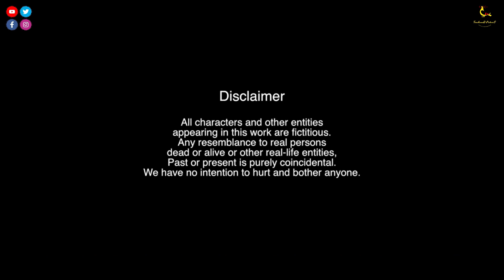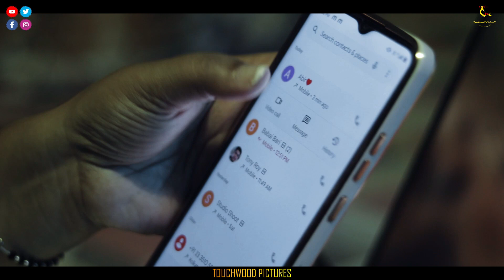ALONE | THRILLER | HORROR | BENGALI SHORT FILM | PUJA | CHANDRAMOULI | TOUCHWOOD PICTURES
Alone is a thriller short film. Two couples are in a live-in relationship and plan to get married soon. A sudden para normal activity happens with them. Do watch Alone and share your valuable feedback.

Featuring - Chandramouli, Puja
Edit , Color, BGM, Foley - Goldie Chowdhury
DOP- Shital Bhattacharya
Lights - Bikash Dutta
Story and Concept -- Touchwood Pictures
Directed By -  Goldie Chowdhury
Produced By- Touchwood Pictures

Music - No.5 The Day I Met Her - Esther Abrami ( Youtube Library )

CLICK ON THE BELOW LINKS TO WATCH OUR PREVIOUS WORKS

^** ANTI-PIRACY WARNING ***

This content is Copyrighted to Touchwood Pictures. Legal action will be taken against those who violate the copyright of the above material presented! Any Unauthorized Publishing is Strictly Prohibited.